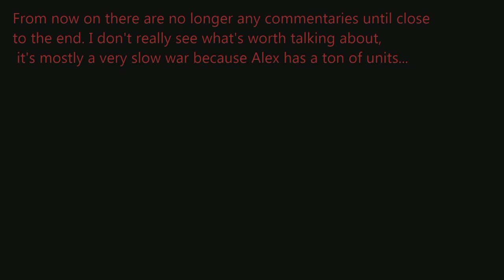AI Abuse - DCL11 - Morocco Domination 14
No worker steals no bribe game playing a Liberty artillery domination.
Europa Universalis 4 Soundtrack